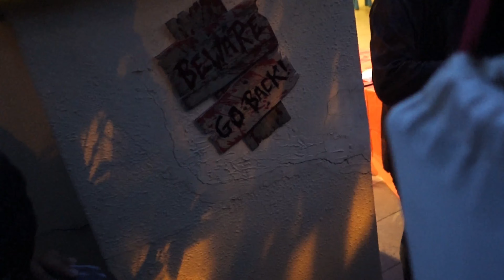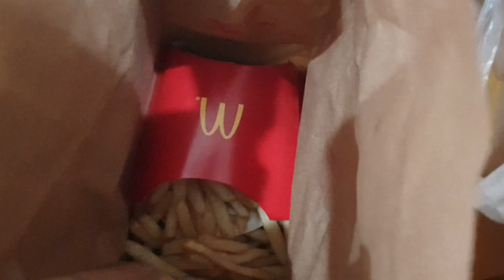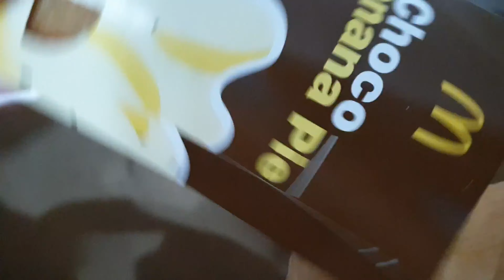🎃 trick or treat! 🎃🎃♡ LifeOfMag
Filipina married to Singaporean and this is our online diary, lest we forget!
❤️️ Mag